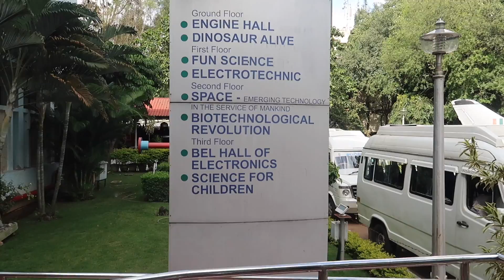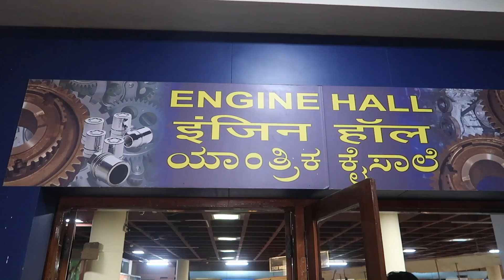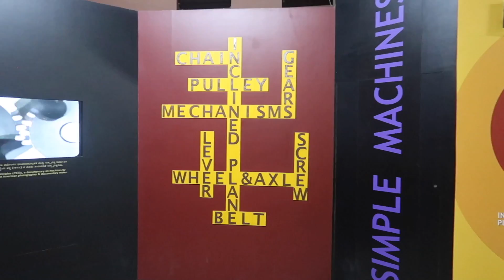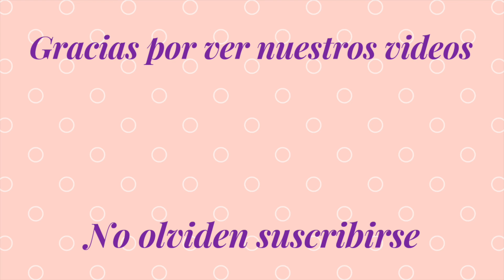Preparé mazamorra morada+ Tolerancia entre vecinos+ Aquario del Gobierno INDIA. Mi vida en la India